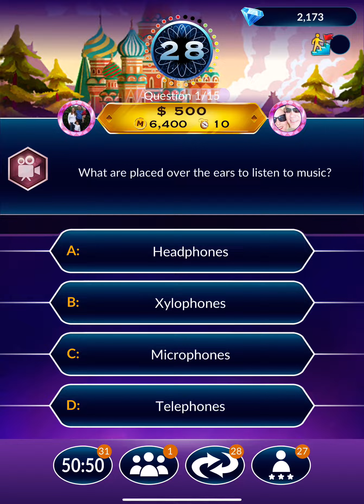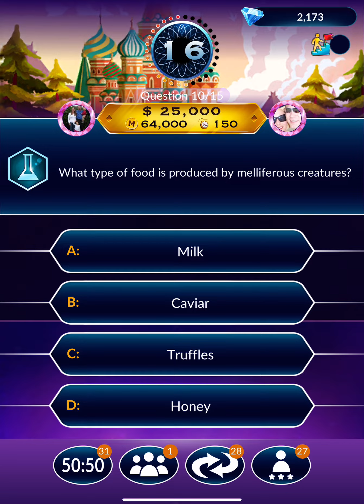Who Wants to be a Millionaire Moscow Loss